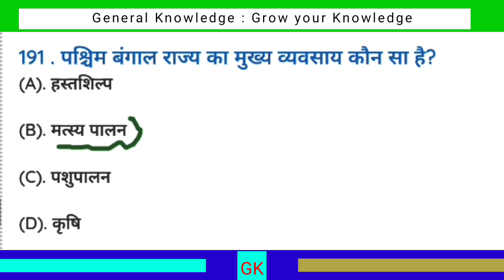पश्चिम बंगाल राज्य का मुख्य व्यवसाय क्या है? || paschim Bangal Rajya Ka mukhya vyavsay kya hai